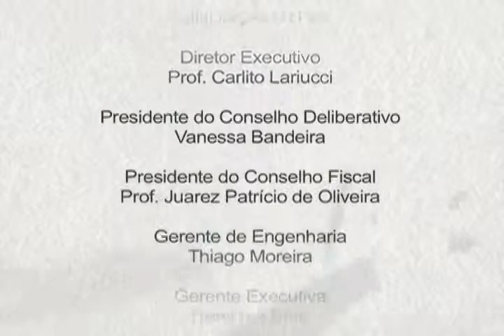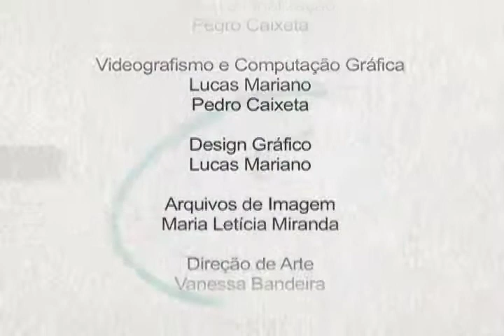Viver Ciência - Preservação do Cerrado - Bloco III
Tema: Pesquisa contribui para a preservação do Cerrado / Convidados: Mariana Pires de Campos Telles (prof. e coord. do Gecer) e José Alexandre Felizola Diniz Filho (prof. Dept.de Ecologia da UFG) / Apresentação: Brunno Favacho